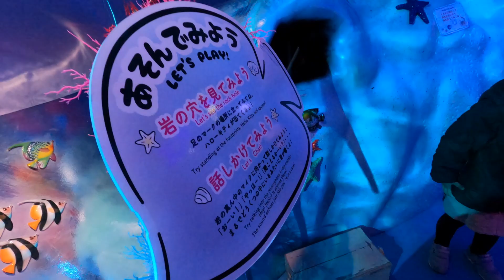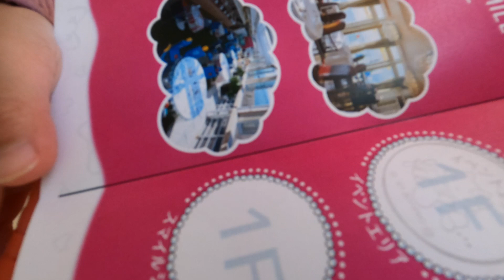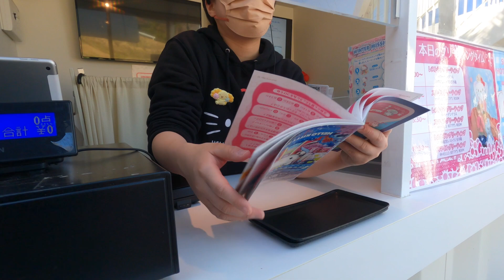"Exploring Hello Kitty Theme Park in Awajishima 🇯🇵 with the kids: A Family Travel Vlog"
Life in Japan, Family Travel Blog, Daily Life in Japan, Japan Travel